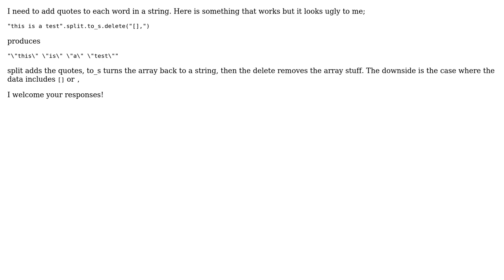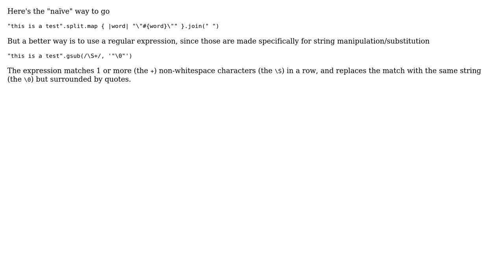Code Review: Suggestions for Ruby string parsing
With thanks & praise to God, and with thanks to the many people who have made this project possible! You are responsible for your own actions.